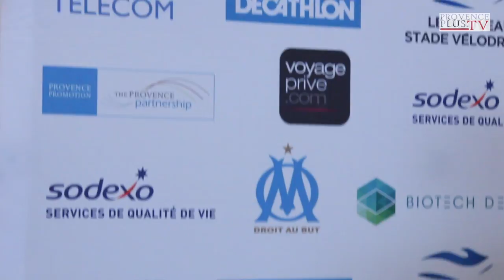Provence Sport & Lifestyle, lancement avec Fabien GILOT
Ce lancement officiel au Nouveau Vélodrome, parrainé par Fabien GILOT, capitaine de l'équipe de France de natation, signe le début de la grande aventure SPORT ET BIEN ETRE en entreprise, dans la métropole Aix/ Marseille. Il s’agit de la première initiative sur cette thématique en France, impliquant un ensemble d’acteurs économiques privés et publics autour d’un projet commun visant à relever les indicateurs de qualité de vie au travail.

Inspirée par Provence Promotion, (l’Agence de développement économique métropolitaine portée par la CCIMP et le Conseil départemental), l’association provence SPORT & LIFESTYLE a été créée en mai 2015 sous l’impulsion de SODEXO (Mme Anna Notarianni, Présidente France qui témoignera le 1er février) et de six entreprises emblématiques : DECATHLON, AVENIR TELECOM, OLYMPIQUE de MARSEILLE, VOYAGE PRIVE, DENTAL BIOTECH, ET AREMA. L’association prévoit, au terme d’un parcours qui valide la progression d’indicateurs de qualité de vie au travail, la délivrance aux entreprises adhérentes, d’un LABEL Sport et Bien être.
Cette initiative s’inscrit sur le long terme puisqu’elle ambitionne de de regrouper la plus grande communauté d’acteurs sport et bien être de France en lien avec une métropole (objectif de 300 membres en trois ans).

La métropole bénéficie d’un contexte extrêmement favorable avec un agenda généreux en matière d’évènementiels sportifs tels que l’Euro 2016, MP 2017 capitale européenne du Sport,...la perspective des JO de voile en 2024, mais aussi d’une dynamique entrepreneuriale et d’innovation prometteuse, autour notamment des French Tech Aix/ Marseille ou des nouveaux quartiers d’affaires, cf. l’immeuble de bureaux LE VIRAGE, un produit immobilier qui entend participer à la promotion du sport et du bien être en centre-ville, au travers une offre de services caractérisée.